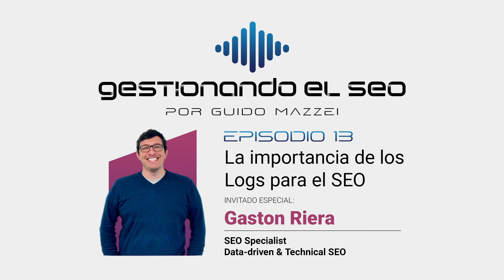La importancia de los Logs para el SEO con Gastón Riera - Gestionando el SEO - S01 E13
En el episodio 13 de Gestionando el SEO, hablé con Gastón Riera, experto en temas de SEO Técnico, sobre cómo analizar y trabajar los Logs para grandes sitios web. Gastón nos explica qué información contienen los Logs, cómo podemos acceder a ellos, por qué son importantes para el SEO, cuáles son los pasos y herramientas para realizar un análisis de Logs y mucho más.

Por cualquier consulta sobre los temas hablados en los episodios puedes escribirme en Twitter:
guidomazzeiseo